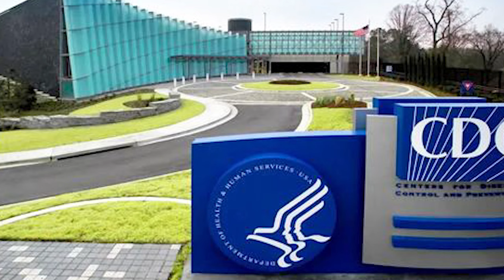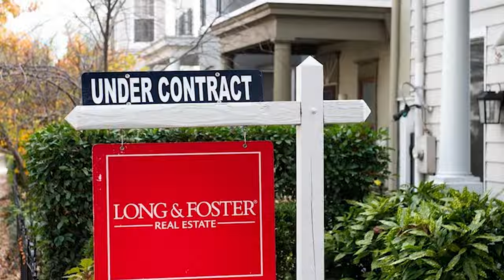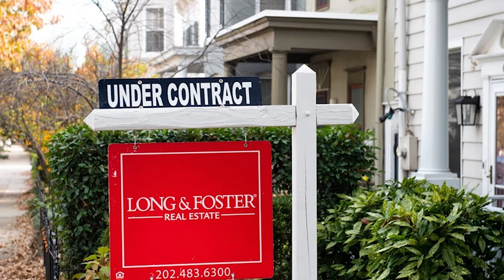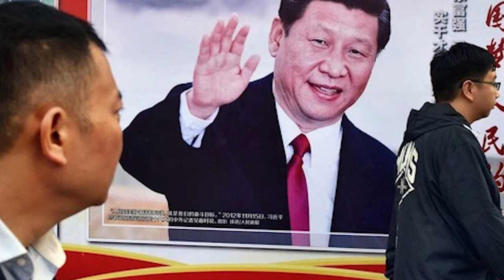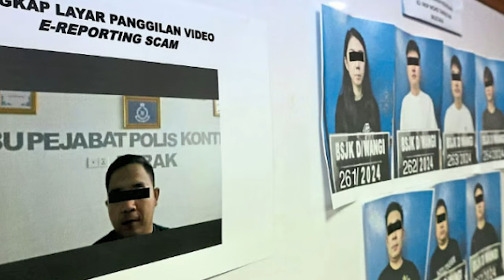Thời Sự Buổi Tối | 28/03/2024 | FULL 🔴